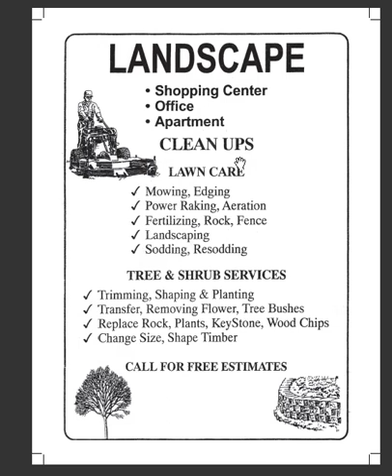Landscape Flyer Review